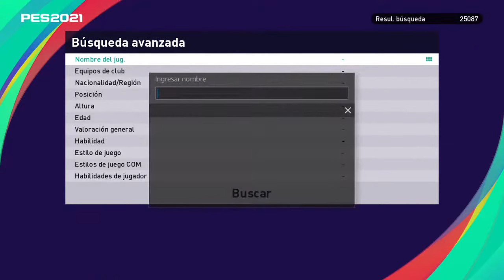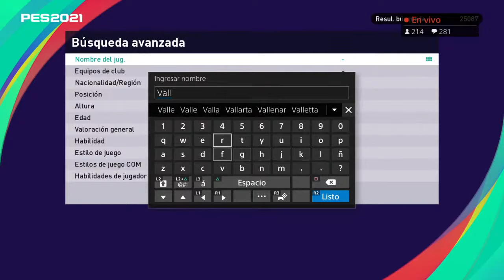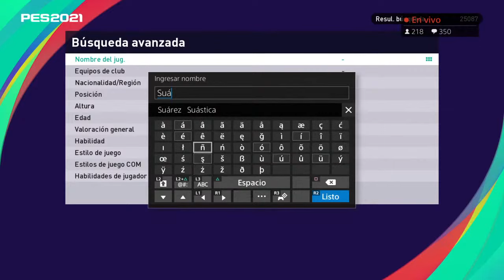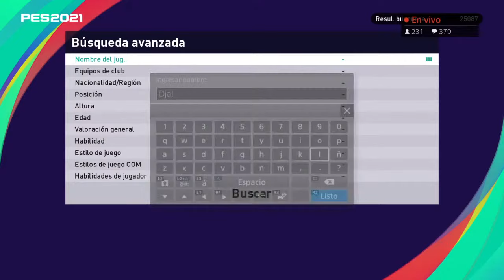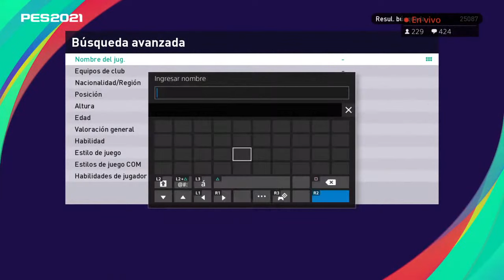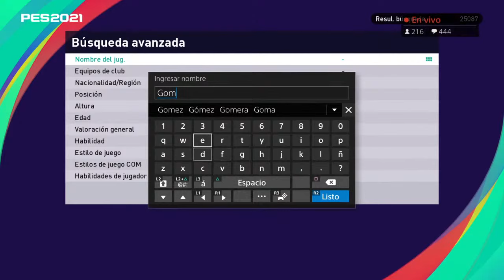¡TODAS LAS CARAS QUE TRAJO EL DATA PACK 7.0 DE PES 2021! 😱🔥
Si desean chatear conmigo 🗨 recibir saludos en mis vídeos 🗣 ser moderadores del canal 🛠 tener emojis e insignias personalizadas 👻 ver los directos completos en diferido 🔴 y que siempre sus comentarios aparezcan como destacados. ❤ ¡Únansen! 🏆